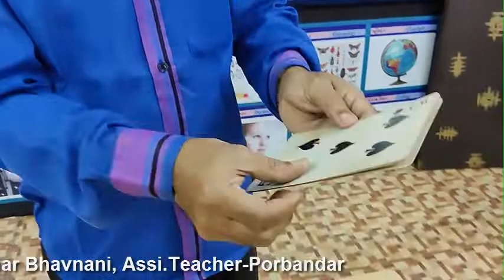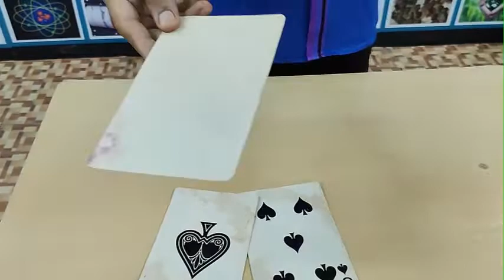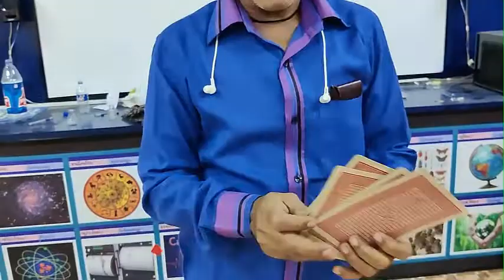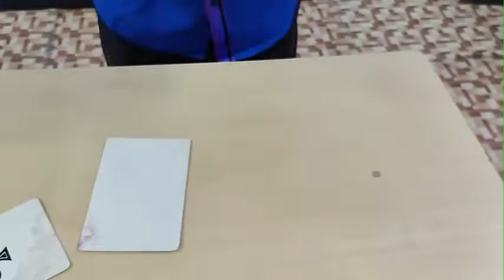By:Dr.M.V.Vekaria & Bhavnani Saheb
 Science experiments.
 Mathematical puzzles
 Math puzzles
3 Mathematics joke.